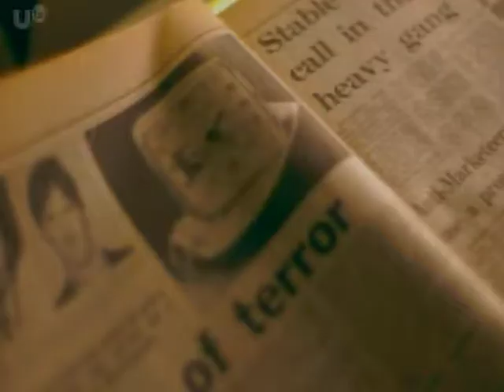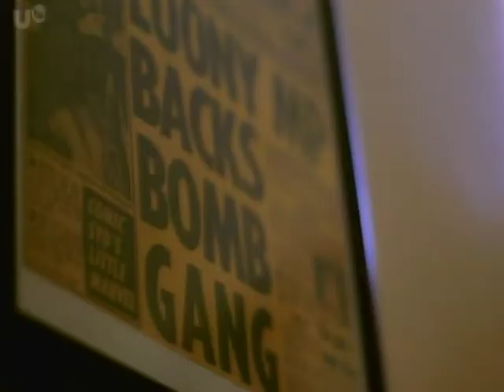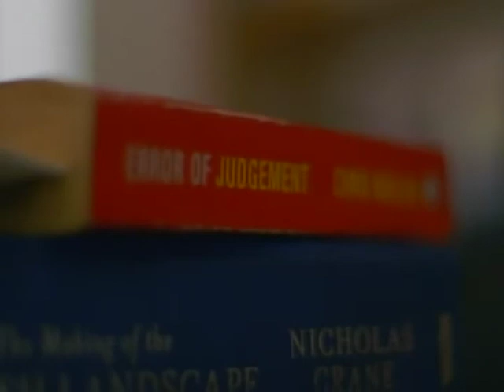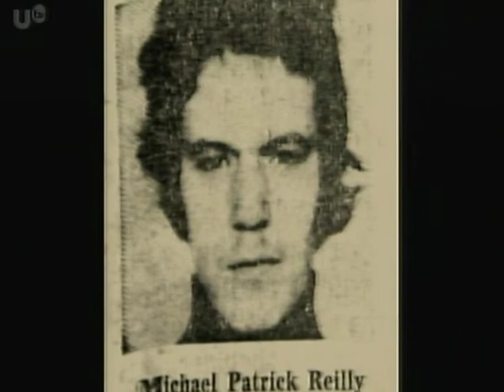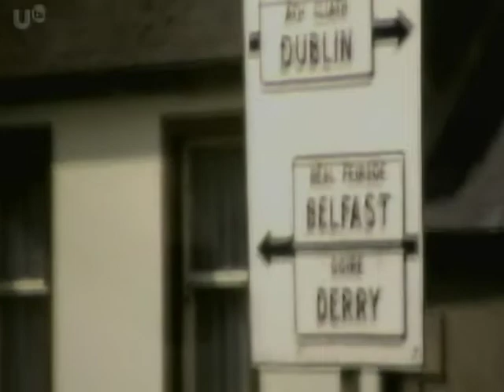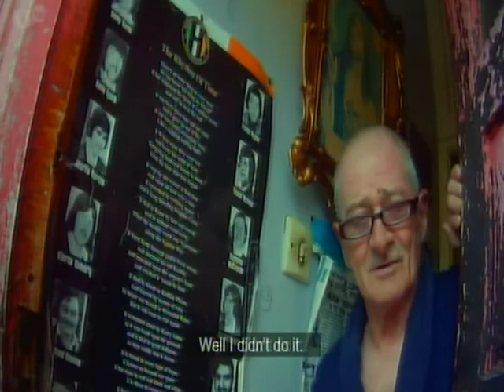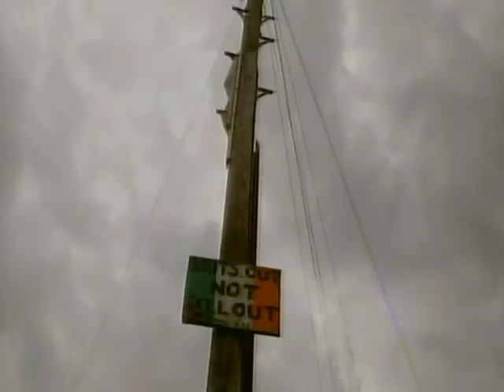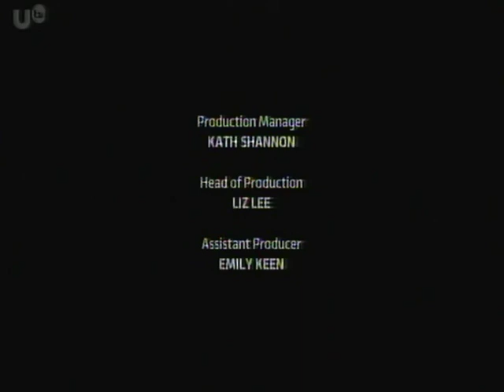The Hunt For the Birmingham Bombers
ITV Exposure special where reporter John Ware tracks down police officers and former IRA members to ask who was behind the Birmingham pub bombings.